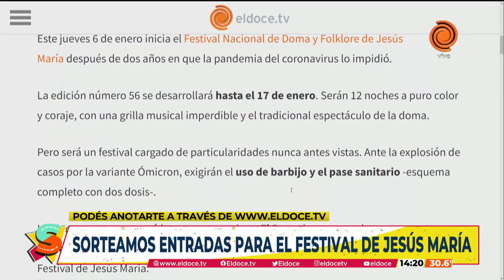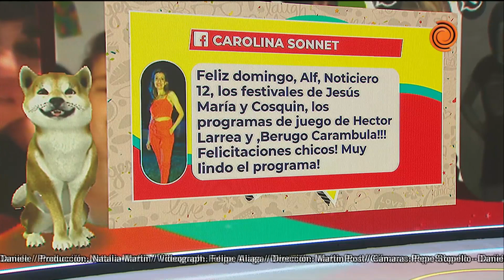SEGUIMOS EN EL DOCE- Programa completo del 06/01/2022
Programa completo de Seguimos en El Doce del 06/01/2022